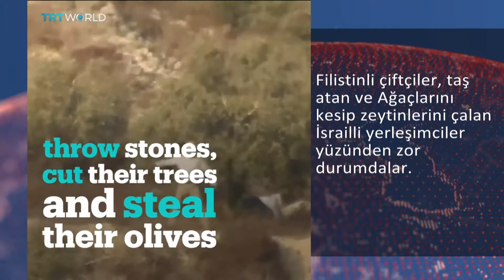Filistin’in zeytinleri İsraillilerin hedefinde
Batı Şeria için hayati öneme sahip zeytin endüstrisi ve zeytin ağaçları gündemde.
Hasat dönemi nedeniyle ağaçlar İsrailli yerleşimciler tarafından tahrip ediliyor.
Amaç Filistinlilerin tek gelir kaynağının yok edilmesi.